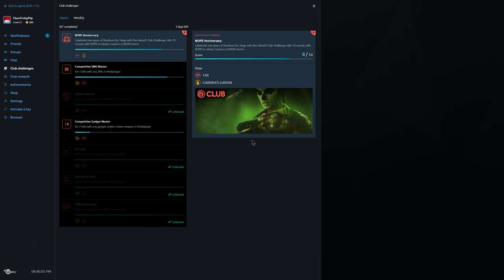Rainbow Six Siege + Part 1441 + Kafe Dostoyevsky TDM Hostage + White Noise pcgaming crew